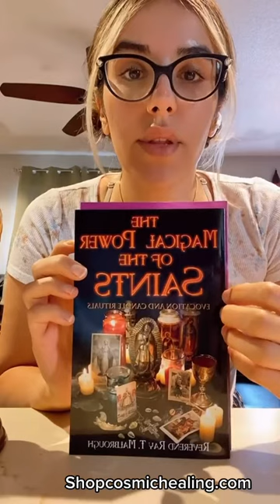✨Unveiling the Untold Stories of San Judas Tadeo✨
There are some individuals who don't know about San Judas Thaddeus. They often confuse him for Judas Iscariot's who is most famous as the saint that betrayed Jesus Christ to the Roman authorities. San Judas Thaddeus is an apostle and friend of Jesus Christ. He is the patron saint of lost causes and desperate situations. Learn about his history, unknown truths about San Judas, petitions, offerings to make, and much more!

Saint Jude is the patron saint of lost causes. He is well-known for being invoked during desperate or difficult situations. St. Jude assists those that call upon him when in desperate need of a miracle. Pray to St. Jude for miracles.

Having problems manifesting? Follow @shopcosmichealing I read energy ✨ 💫

• Money Spells 🤑
• Spiritual Protection Amulets 🧿
• Manifestation candles 🕯
• Oracle & Tarot Readings 🔮
• Honey Jars 🍯
• Energy Readings ✨
Peace & Blessings to All💫